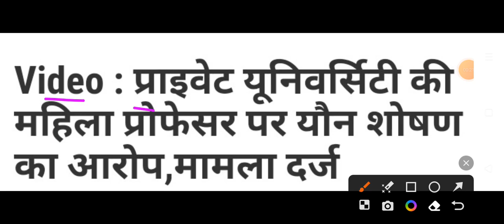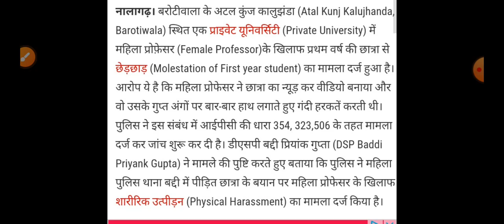प्रोफेसर ने छात्रा का बनाया नंगा वीडियो, Himachal Pradesh Breaking News